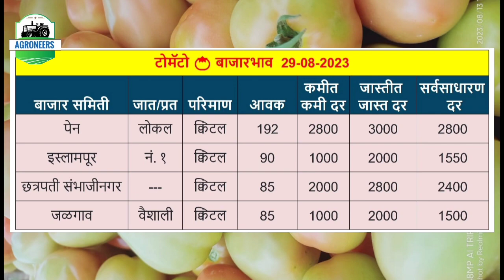टोमॅटो बाजारभाव 29 ऑगस्ट @agroneers6 | Mumbai | Nashik | Pimpalgaon | Solapur | Pune